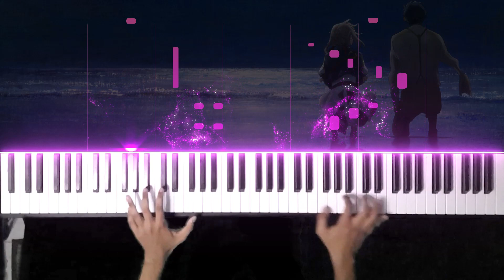Debutante Waltz for Piano - Evan Call [Violet Evergarden: Eternity dan Auto Memory Doll]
Hello, this time an addicting waltz from Violet Evergarden Gaiden. The dance scene is as beautiful as the soundtrack. I hope you enjoy it!